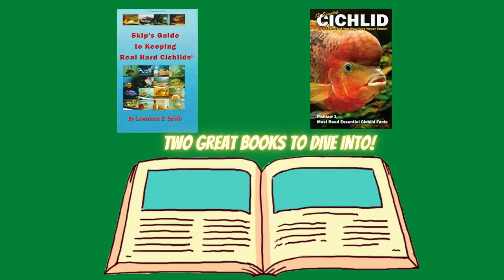Saltwater Clownfish Species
K2 Bio Filter Media Moving Bed Biofilm Reactor (MBBR) for Aquaponics, Aquaculture, Hydroponics - Ponds - Aquariums by Wholesale Koi Farm, (1 Gallon)

Brightwell Aquatics Xport-BIO Block - Biological Filtration Mediafor Bacteria Growth and Phosphate Reduction, 4 Pack, 2" (XPBLOCKBIO2.0in-3pk)

AQUANEAT Aquarium Air Pump 300GPH, for up to 200 Gallon Fish Tank, Powerful Hydroponic Aerator Pump, Adjustable Oxygen Bubbler

AQUANEAT Aquarium Air Driven Bio Corner Filter Sponge for Fry Shrimp Nano Fish Tank with Airline Tubing, Air Pump Valves, Suction Cups (Large up to 40Gal)

Marina S20 Power Filter

Aquatic Experts Mesh Bag for Bio Balls Filter Media - Perfect for Pond Filter Media…

Aquatic Experts Filter Socks 200 Micron - 4 Inch Ring by 14 Inch Long – Long - Premium Aquarium Felt Filter Bags - Custom Made in The USA (2 Pack)

Aquascape 81057 Ponds Koi Sock Net, Black

Biohome Maxi Media, Premium Large-Sized Media for Aquarium & Pond Filter (5 LBS)

These popular saltwater pet fish are mostly famous for their orange bodies, white stripes, and amusing personalities.

But not many beginners know that there are actually different types of clownfish.

All of them vary in coloration, patterns, size, and temperament.